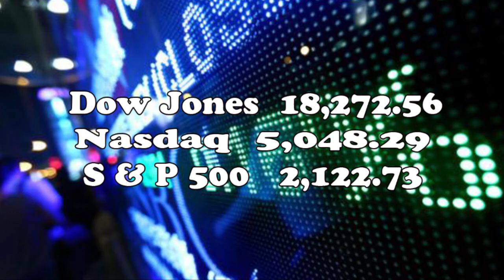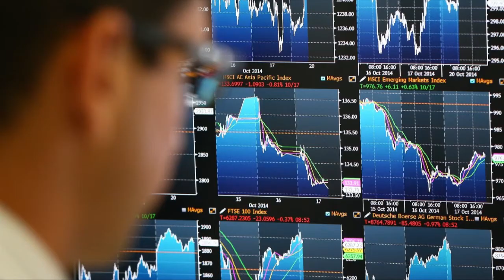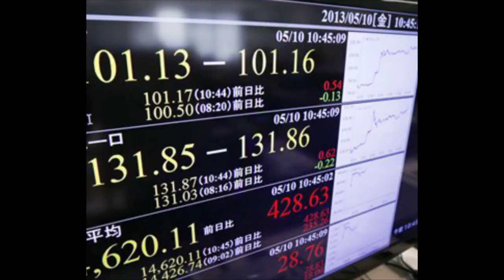THVNHTD CT1200 Tin Tức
Đây là chương trình lần thứ 1200 nhu thường lệ sau phần tin tức quan trọng trong tuấn là phóng sự lễ tưởng niệm 30/4 của CĐ Người Việt Quốc Gia Central Virginia Richmond VA và CĐ Người Việt Hampton Roads Hampton VA ngày 26/4/2015